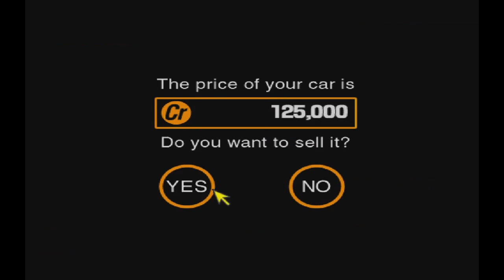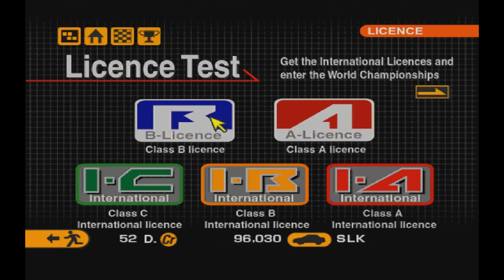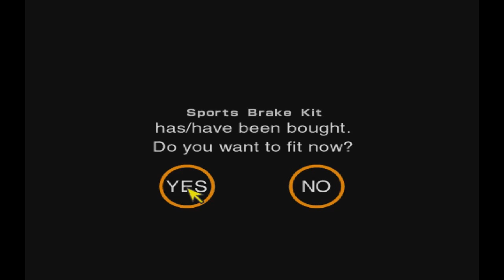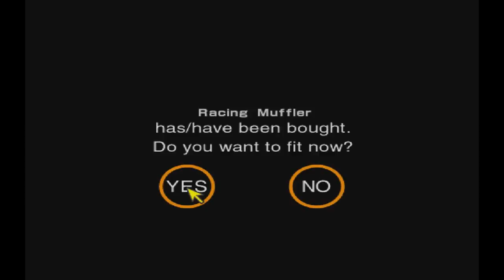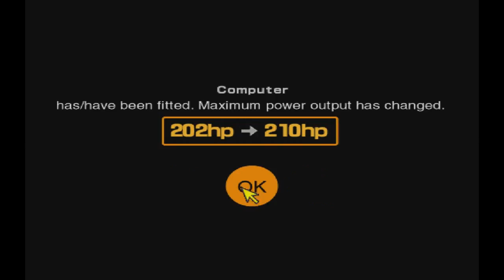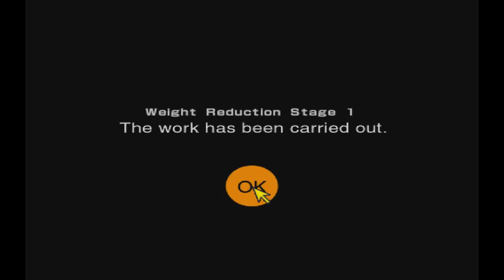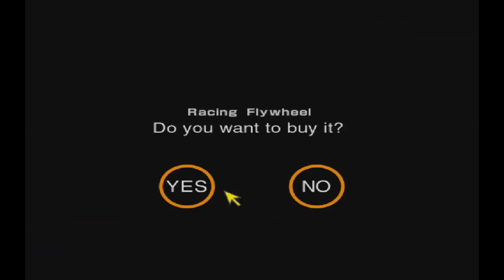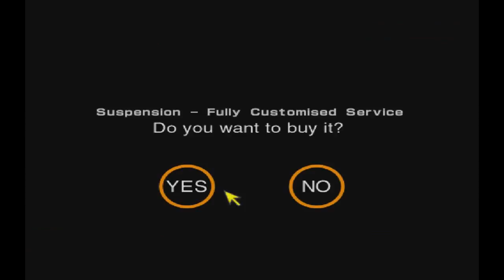Gran Turismo 2 прохождение часть 15 "Национальные чемпионаты" продолжение